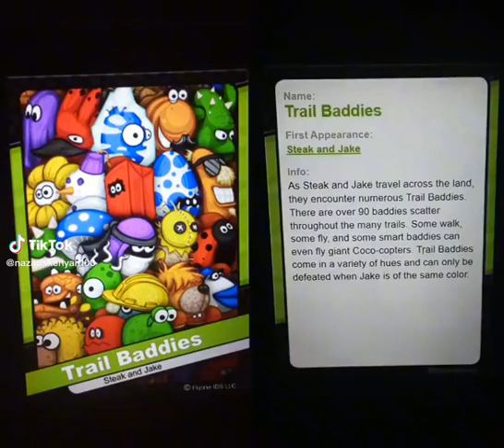Flipline Studios: Flipdeck 43 - Trail Baddies - Story Info - Part 2: